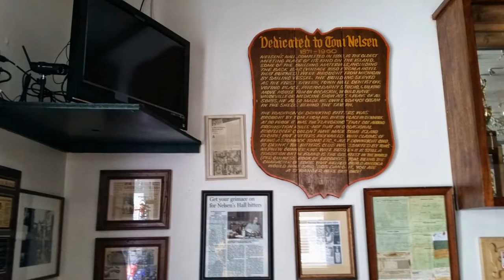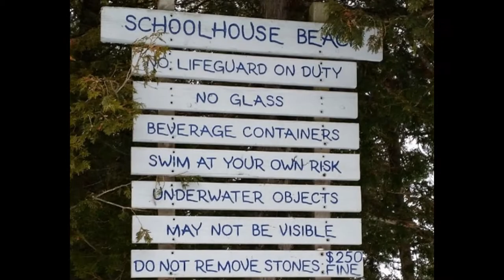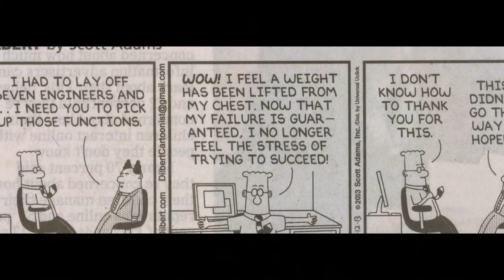Door County Weekend February 2015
Jaelene and I set our sail for Door County this weekend.  What a beautiful part of the world.  Some work along the way but also snowmobiling, fishing, taking the Washington Island Ferry to the island, and enjoying the winter beauty of it all.  Hope you enjoy these photos as much as we enjoyed taking them.